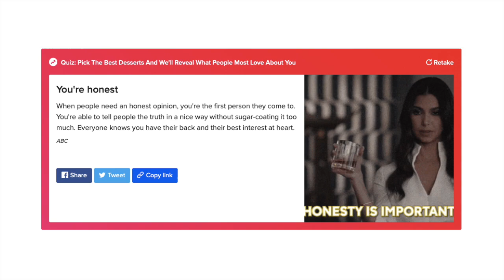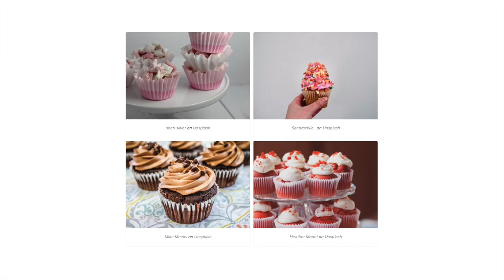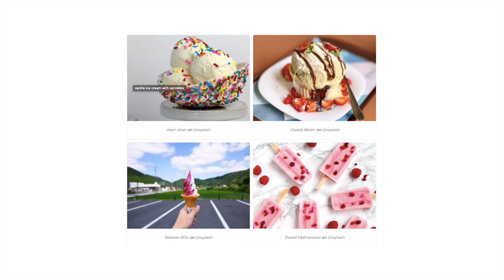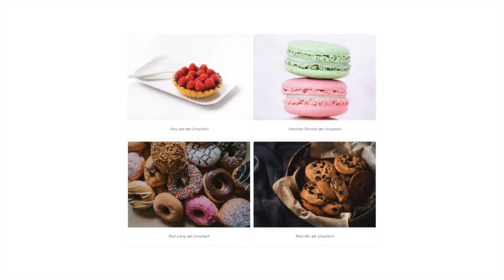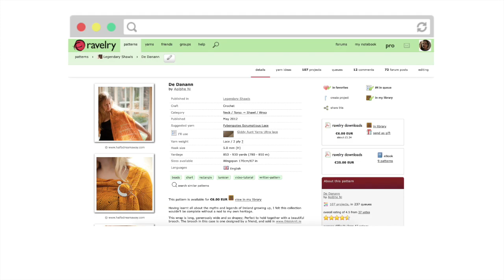Ep 57: There's No Chocolate || a knitting & crochet podcast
What would the first episode of the year be without a moment to reflect on all of our finished FOs from the past year? Featuring a debate on whether the majority of Vivian's 2019 FOs include colorwork hehe! In the meantime, Vivian is making good headway with her East Coast Girl cardigan, thankfully whilst not going blind. And Alyson might be embracing triangle shawls?!